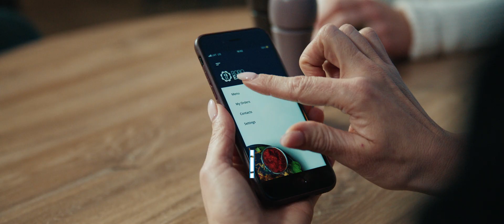ARK by Roboeatz : Autonomous Robotic Kitchen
A New Era of Food Service for
Restaurants and Commercial Kitchens

Featuring proprietary technology and powered by AI, ARK from RoboEatz is the only autonomous robotic kitchen system that prepares, cooks and serves a wide range of made-to-order hot and cold food dishes.

The ARK system is autonomous and can create personalized hot or cold meals, making it an ideal solution for QSR’s, business centers, hospitals, schools and commercial kitchens.

Skymattix was hired to bring this technology to the world through highly targeted digital marketing solutions and this video that was designed for the investors and potential clients of Roboeatz